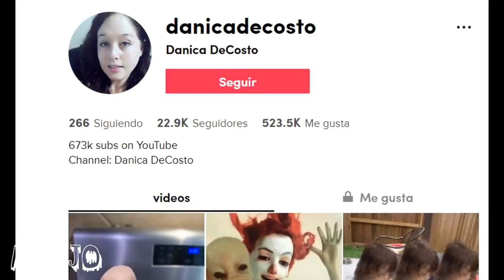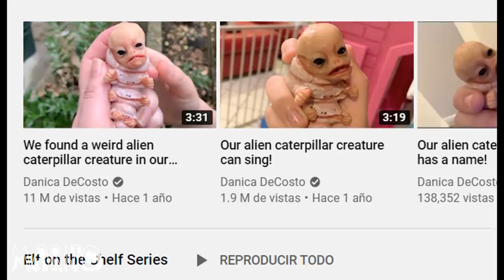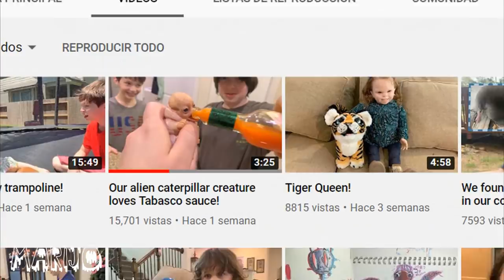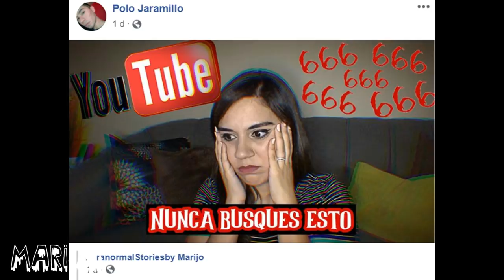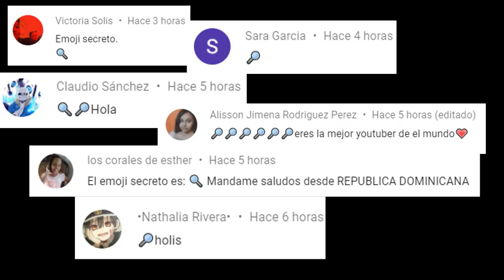APARECIÓ ALGO RARO EN SU PATIO Y DESDE AHÍ TODA SU VIDA SE HA VUELTO PERTURBANTE CON ESA CRIATURA 😳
Los quiero :)!